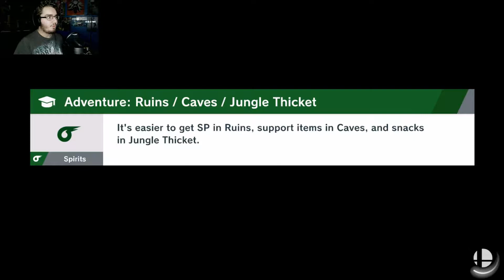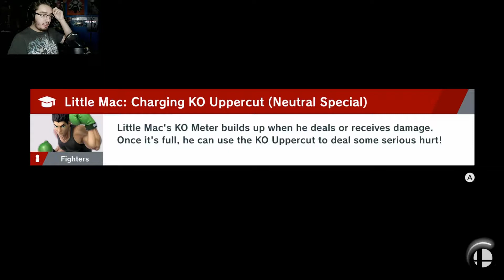Let's Play SSBU World of Light - I HAVE NO RECOVERY - Part 15